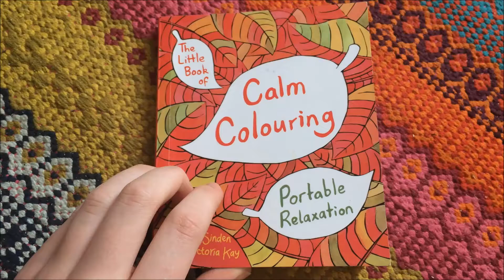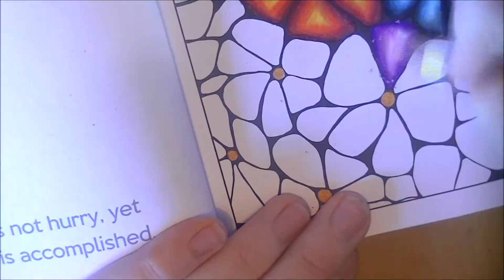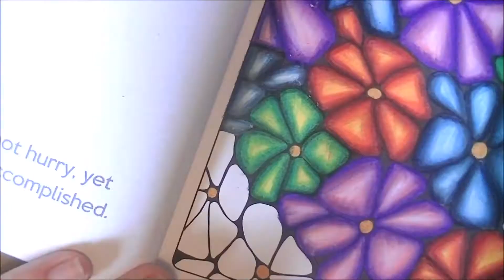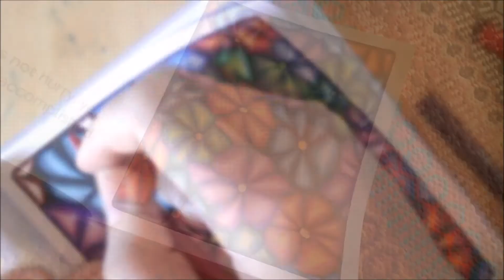❤ calm colouring 1 ❤️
Hi everyone!
Today I filmed the process of me colouring in one of the wonderful pages from the 'calm colouring' book :)
I hope you are all doing wonderfully,
Clara xx